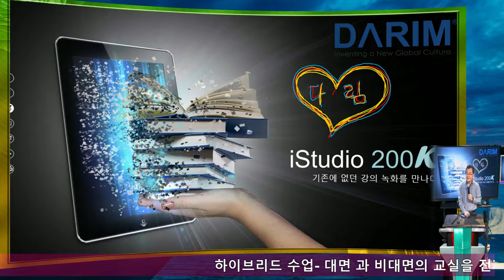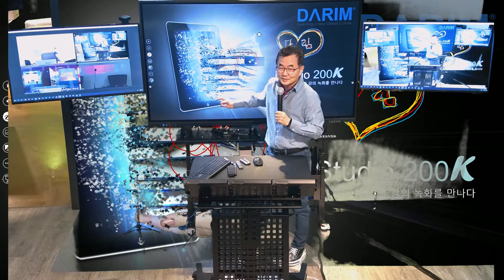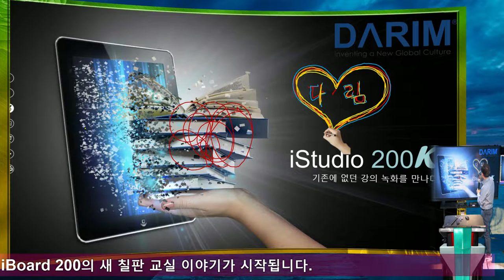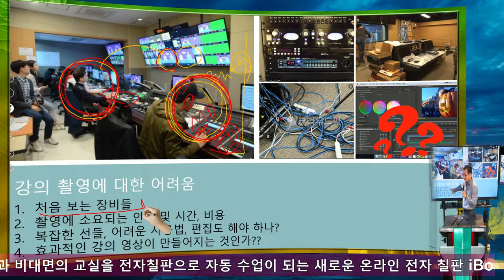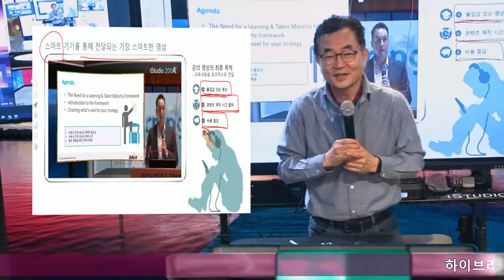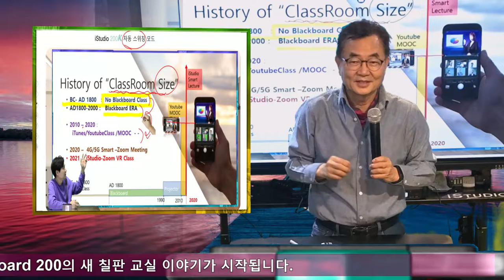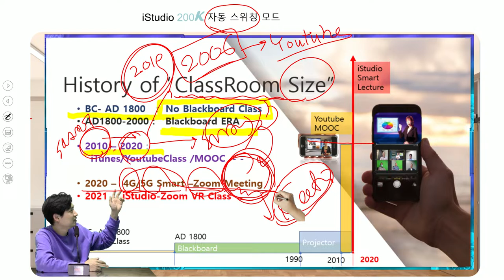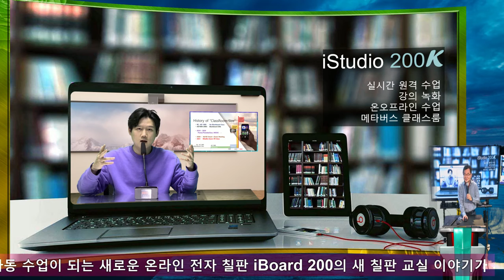4차원 우주 - 시공간을 초월한 세상처럼 시공간에 자유로운 실시간 강의 교실 iBoard 수업 실시간 강의 2편